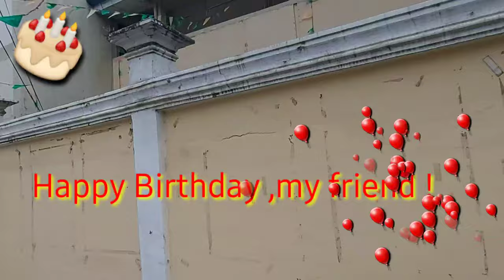BIRTHDAY SUROY SA SOGOD, SOUTHERN LEYTE || PI & MI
Dear Sis Pi,
.I hope in some way, I can put a smile in your face through this video. Happy Birthday!
                     Love,
                       Van Dhing  TV